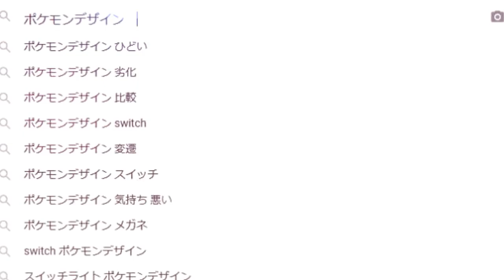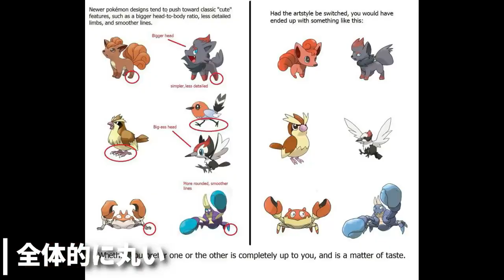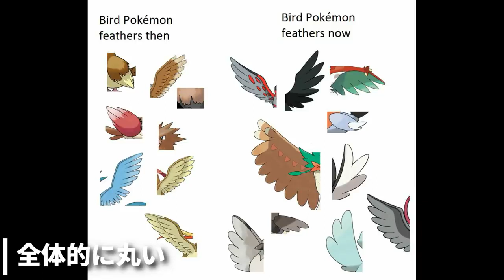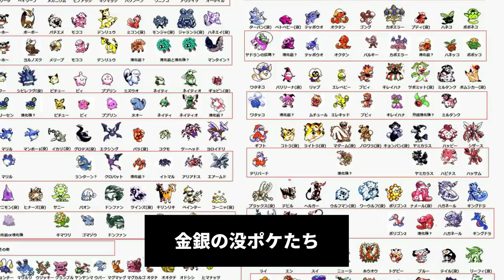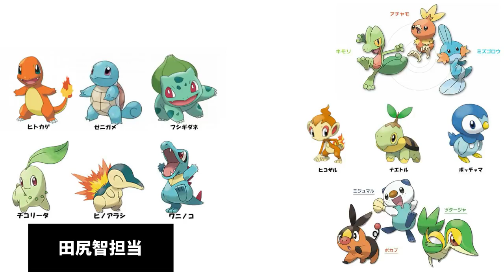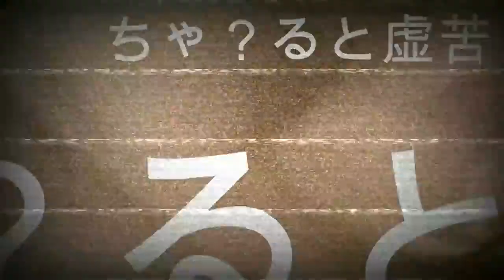ポケモン ポケモン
ポケモン
最近ポケモンのデザインが酷いらしいので考察してみた
キャベツの人【紹介系Youtuber】
実際にポケモンのデザインは劣化したのか、考察していきます

0:00 　ポケモンのデザインは劣化したのか
00:47 デザインが複雑化した
03:35 全体的に丸くなった
Chapters

ポケモンのデザインは劣化したのか
0:00

デザインが複雑化した
0:47

全体的に丸くなった
3:35

2019
BROWSE GAME

Gaming
BROWSE ALL GAMING
License